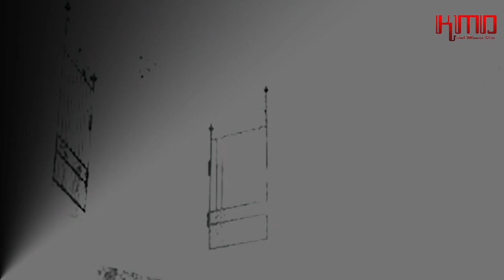KAJIAN SULUK SYEH MALAYA. SUNAN KALIJAGA